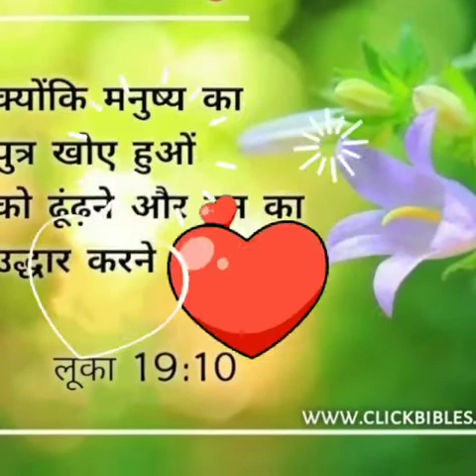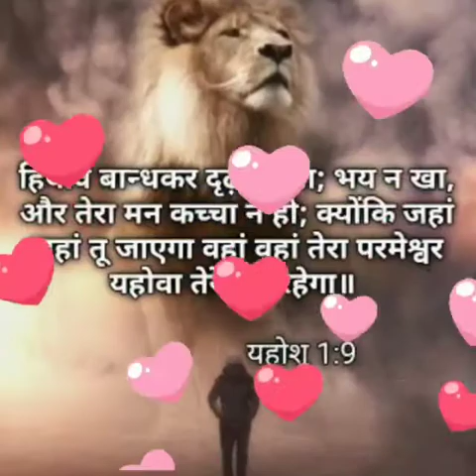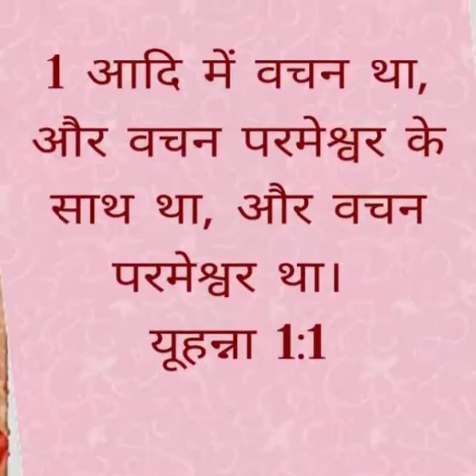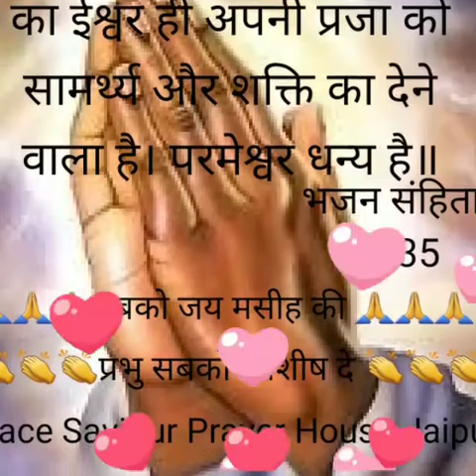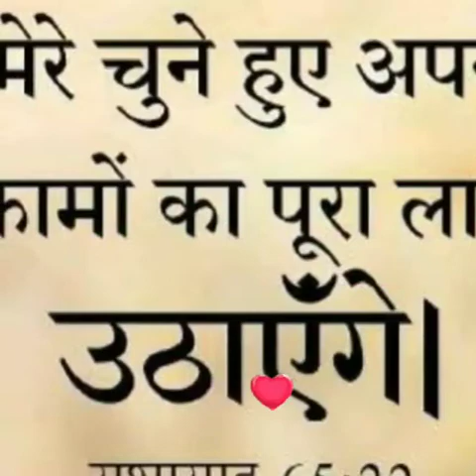तेरा लहू बड़ा कीमती है प्रभु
Video from gracesaviourchurch